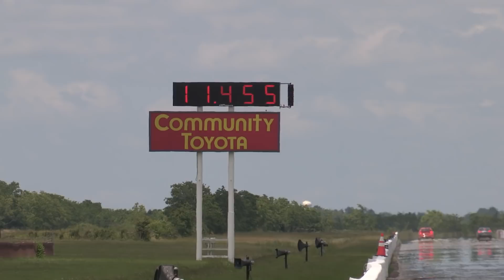Dodge Hellcat vs GTR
That Charger Hellcat comes off the line pretty hard. It would be interesting to see the GTR racing the Challenger Hellcat.

Video coverage by: HighTechCorvette